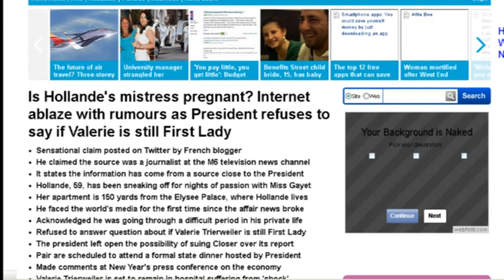HOLLANDE THASHETHEME ABCNews 15 Janar 2014